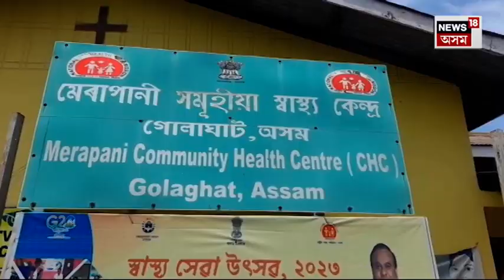Japanese Encephalitis in Titabar : মেৰাপানী সীমান্তত অঞ্চলত এন্‌কেফেলাইটিচ ৰোগৰ প্ৰাদুৰ্ভাৱ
Japanese Encephalitis in Titabar | Merapani  সীমান্তত অঞ্চলত এন্‌কেফেলাইটিচ ৰোগৰ প্ৰাদুৰ্ভাৱ। মেৰাপানীৰ তৰাণি অঞ্চলত জ্বৰত আক্ৰান্ত হৈছে বিভিন্ন জন লোক। তাৰ মাজতে ২ নং ওপৰ তৰাণি গাঁৱৰ নিকিতা শইকীয়া নামৰ এগৰাকী ১৩  বছৰীয়া কিশোৰী এন্‌কেফেলাইটিচত আক্ৰান্ত হোৱাৰ তথ্য পোৱা গৈছে।